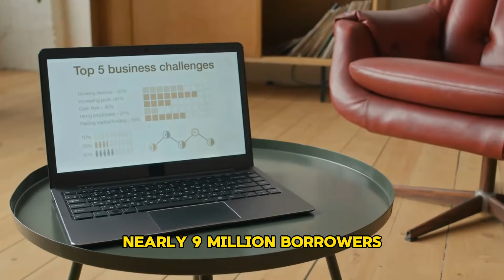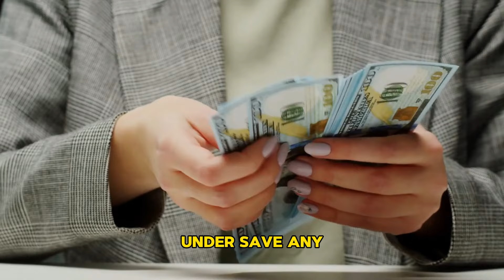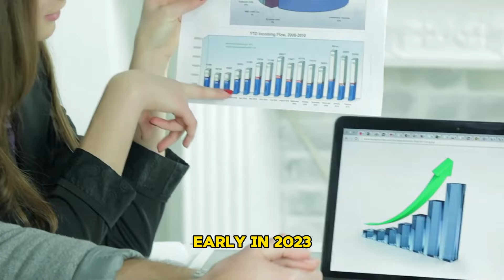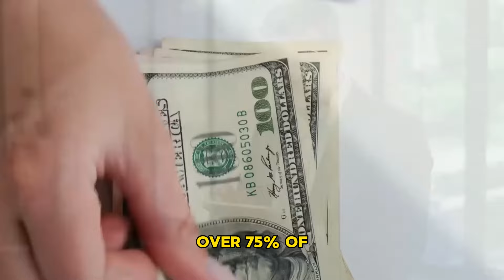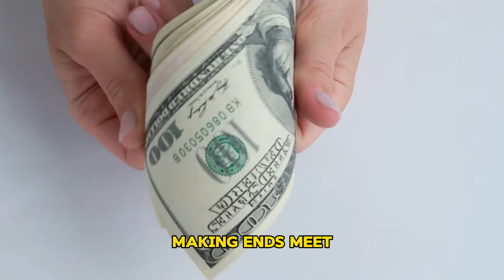Senate Passed the Bill! Huge Payment of $4800 For Social Security SSI SSDI VA Seniors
We have some incredible breaking news to share with you today! The Senate has passed a monumental bill, bringing immense financial relief to seniors. Get ready for a massive payment of $4800 for Social Security, SSI, SSDI, and VA recipients! Join us in this video as we delve into the details of this historic development. We'll discuss how this substantial financial support will significantly impact the lives of seniors who rely on these crucial benefits. Our aim is to provide you with all the necessary information, ensuring you stay informed and prepared. In addition to the bill's passage, we'll explore the eligibility criteria, application process, and the anticipated timeline for receiving these funds. We understand the importance of clarity during these times, so we'll address common questions and concerns you may have.